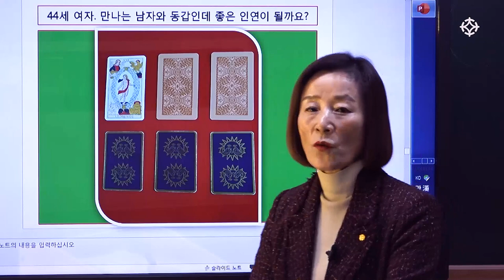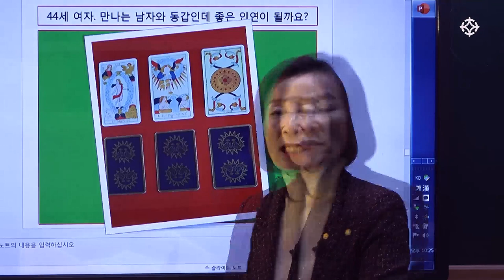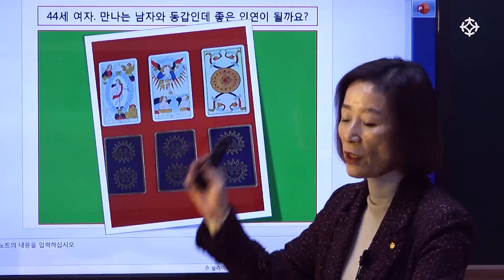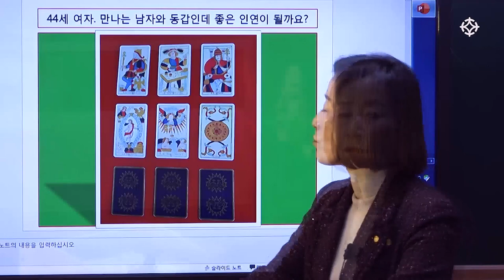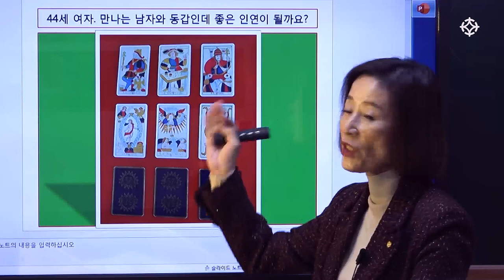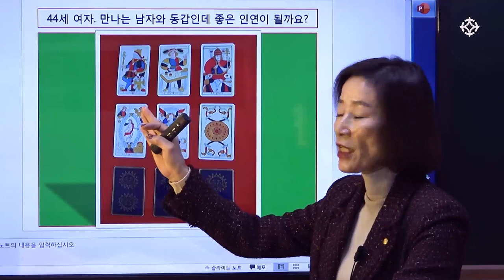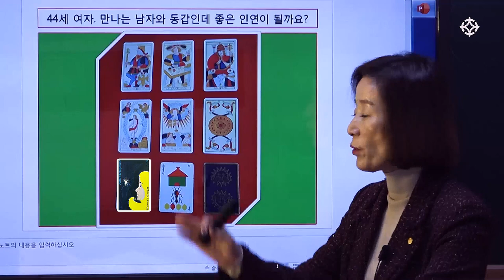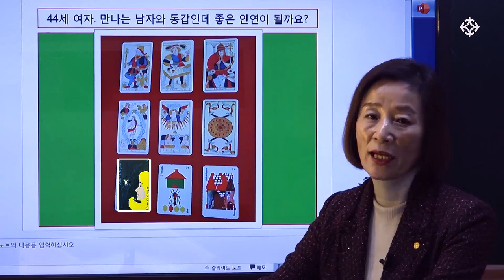[ 마르세유 타로 ] 실전 감명 : 44세 여자, 지금 만나는 남자와 동갑인데 좋은 인연이 될까요? - 바당미정 선생님 [ 대통인.com ]